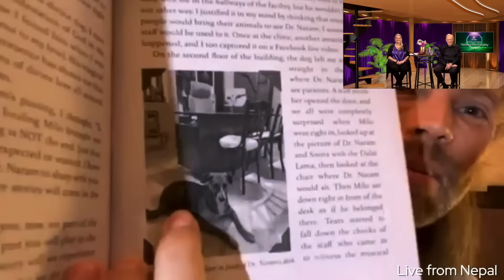Kryon Healing Wednesday FREE MAY STREAM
You are going to love the compassionate messages of Kryon!

Welcome to Healing Wednesday!

In this episode, we will share the teaching and wisdom of Dr. Clint G. Rogers.

Clint was an author and University Researcher who scoffed at alternative medicine—until his father was dying. Then, searching desperately for a cure, Clint met a Master Healer and ancient unbroken lineage that practiced rare healing secrets.  The secrets Clint discovered could save the life of someone you love and change your life (and theirs) forever.

"It was love for my father that drove me, a University Researcher and skeptic, to go beyond what I thought was logical in an attempt to save his life." ― Dr. Clint G. Rogers

Please join us for this profound, transformative and fascinating, Healing Wednesday!

This week you'll experience:

💚 Q&A session with Lee Carroll & Monika Muranyi
💚 New Profound Channeling from Kryon
💚 Interview & Fascinating Stories with our Special Guest, Dr. Clint G. Rogers.
💚 New Circle of Twelve Meditation with Kryon

Becoming a member will give you access to the entire collection of replays, there are currently over 65 and counting! Members also enjoy the ability to listen to the Kryon music (not available anywhere else), the freedom to enjoy their favorite Circle of Twelve moments, meditations, and  Kryon messages any time.

Blessings,
Lee, Monika & Kryon

TWO UNIQUE DAYS OF HEALING & EVOLUTION

Join Lee Carroll and Monika Muranyi for a fun weekend with special guests.
We are about to depart from anything we've ever exhibited on stage in the past 32 years – with "The New Kryon Weekend."

👉 Receive Divine guidance from Kryon delivered directly to your inbox

ABOUT KRYON

👉 Kryon is often described as a loving entity, yet Kryon is a group or entourage that is neither masculine or feminine. Kryon gives messages of peace and empowerment for humanity. Lee Carroll is the original Kryon channel and has been delivering Kryon’s messages since 1989. Note: Kryon has been around way before 1989, because the entourage has no beginning or end.

✨ Absorb even MORE messages of benevolence from Lee, Monika and Kryon

✨ Know a phenomenal healer that should be on Healing Wednesday?

👉 As the commensurate Kryon archivist and researcher Monika has written many short articles on a wide range of topics based on Kryon’s information.

KRYON TOURS & RETREATS

Kryon Tours are some of the most profound metaphysical adventures available. Our excursions and Shamanic Journeys are offered all around the world in exotic places and sacred sites. Here’s what’s coming up NEXT!